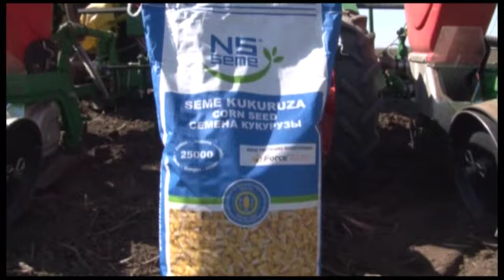HIBRIDI NS 4000 NAJNOVIJE GENERACIJE SETVA DR GORAN BEKAVAC